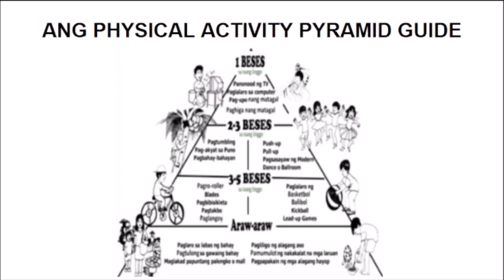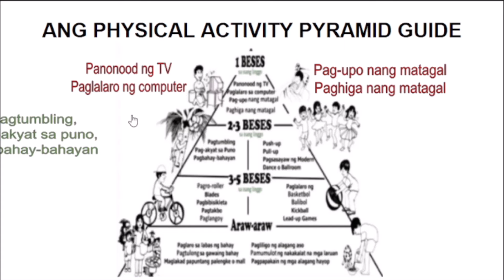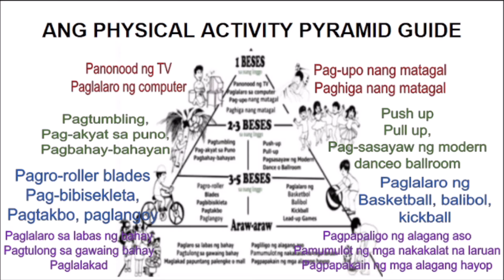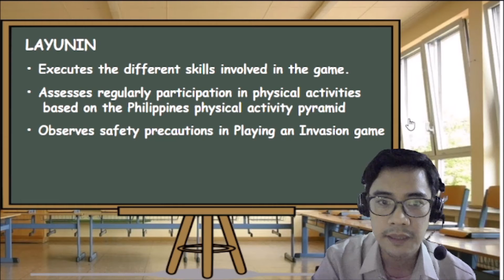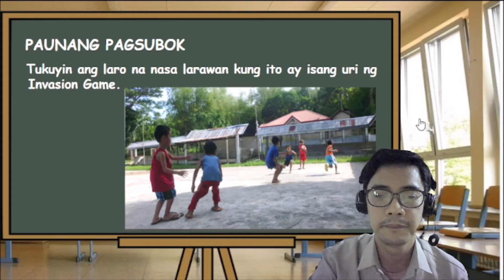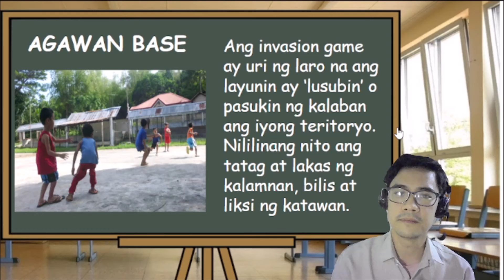MAPEH5 Q2 W3 P.E. INVASION GAME (AGAWAN BASE)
Ang invasion game ay uri ng laro na ang layunin ay ‘lusubin’ o pasukin ng kalaban ang iyong teritoryo. Nililinang nito ang tatag at lakas ng kalamnan, bilis at liksi ng katawan. Isa sa halimbawa ng invasion game ay ang Agawan Base.